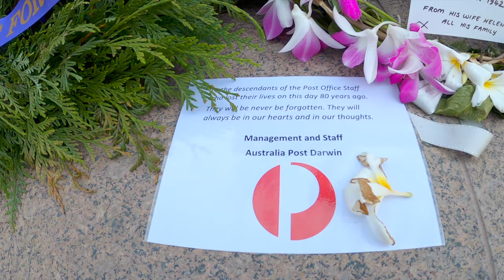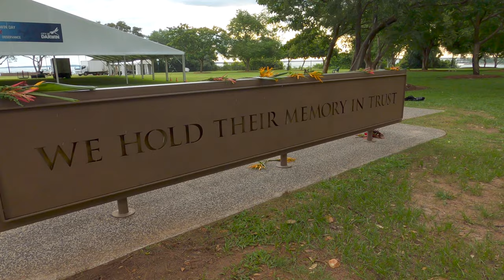🇦🇺 "A FLORAL 🌹TRIBUTE" | Bombing of Darwin | 80 Years On | 4K [2022]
The floral tribute.
Marking 80 years since the largest single attack mounted by a foreign power on Australian soil, the bombing of Darwin Ceremony, 2022 features a reenactment of that day.

On February 19, 1942, 242 Japanese fighters and bombers attacked Darwin in two separate raids. Attacking the town, ships in Darwin's harbour and the town's two airfields, they attempted to prevent the Allies from using them as bases to contest the invasion of Timor and Java during World War II.

Bombs rained down on the town, on nearby airfields and ships in the port, killing more than 230 allied service personnel and civilians, and wounding more than 300 people.

More bombs were dropped on Darwin in this attack than on Pearl Harbour in Japan’s surprise military strike against the US just six weeks earlier.

THE RAID
The four Japanese aircraft carriers launched 188 aircraft on the morning of 19 February. The main objective of their crews was attacking ships and port facilities in Darwin Harbour. This wave was led by Commander Mitsuo Fuchida, who had also commanded the first wave of attackers during the raid on Pearl Harbor.

On their way to Darwin, Zeros shot down a US Navy PBY Catalina and strafed a USAAF C-47 Skytrain on the ground, near Melville Island. At 9.35 am Father McGrath of the Sacred Heart mission on Bathurst Island, who was also an Australian coastwatcher, sent a message using a pedal radio to the Amalgamated Wireless Postal Radio Station at Darwin that a large number of aircraft were flying overhead and proceeding southward. The message was then relayed to the Royal Australian Air Force Operations at 9.37 am. No general alarm was given until about 10 am as the RAAF officers there wrongly judged that the aircraft which had been sighted were ten USAAF P-40s, which were returning to Darwin at the time after reports of bad weather forced them to abort a flight to Java via Kupang, West Timor. As a result, the air raid sirens at Darwin were not sounded before the raid.

Flying escort in a Zero fighter, Petty Officer Yoshikazu Nagahama was separated from his squadron while he was attacking the PBY flying boat and arrived over the city alone ahead of the strike force, which was making a turn to attack from the south. He engaged five US Army Air Force P-40 Warhawk fighters and single-handedly shot down four of them.

The Japanese raiders began to arrive over Darwin at 9:58 am. HMAS Gunbar was the first ship to be attacked, being strafed by several Zero fighters. At about this time, the town's air raid sirens were belatedly sounded. The Japanese bombers then conducted dive bombing and level bombing attacks on the ships in Darwin Harbour. These attacks lasted for 30 minutes, and resulted in the sinking of three warships and six merchant vessels, and damage to another ten ships. The ships sunk were the USS Peary, HMAS Mavie, USAT Meigs, MV Neptuna (which exploded while docked at Darwin's main wharf), Zealandia, SS Mauna Loa, MV British Motorist. The oil tanker Karalee and the coal storage hulk Kelat sank later. At least 21 labourers working on the wharf were killed when it was bombed.

More than 100 raids were made on Australia by the Japanese during 1942–43.